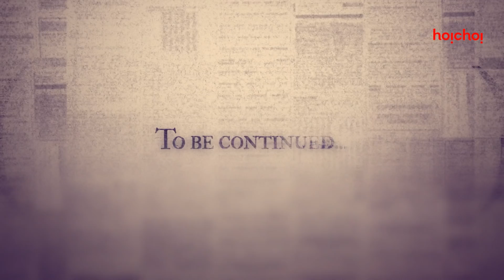Chena Ochena (চেনা অচেনা) Part 2 ft. Byomkesh (ব্যোমকেশ )|Season 5| 10th Jan| hoichoi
এইবার ব্যোমকেশের চেনা বিনয়ও করলো এক অচেনা কাণ্ড...

Byomkesh Season 5 | Series premieres 10th Jan, only on hoichoi.

Cast: Anirban Bhattacharya, Ridhima Ghosh, Suprabhat Das
Director: Soumik Halder